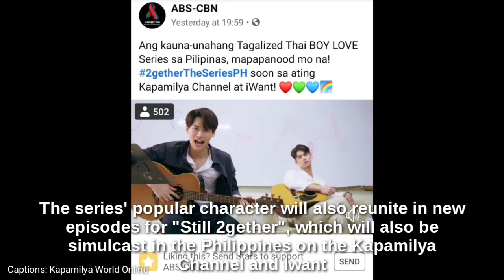ABS-CBN Announced its Partnership with Thailand's GMMTV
ABS-CBN, one of the biggest TV stations in the philippines has already decided to make  its first move to have partnership in GMMTV, also one of the biggest TV networks in thailand.

Adaptations and Boy Love stories will also be featured soon in Philippine TV!

Watche the video to be acknowledged!

Facts about me that you're curious:

•Why do you use AI voice?
- I'm sorry if I do AI voice. Im still going in my last puberty stage and my voice isn't that really nice to hear because I always sound like a dying cow hahahahaha

•Do you want to be a news anchor/ media producer in the future?
- No, but I just want to try a different field of Experience.

- Both 5555555

•Are you a thai?
- Just a wannabe thai, 55555

• When did you become a BL fan?
- I was introduced to it back in 2015 but I became a solid fan at 2016

P L E A S E   S U B S C R I B E   T O   M Y   Y O U T U B E    C H A N N E L   T O   S T A Y    T U N E D